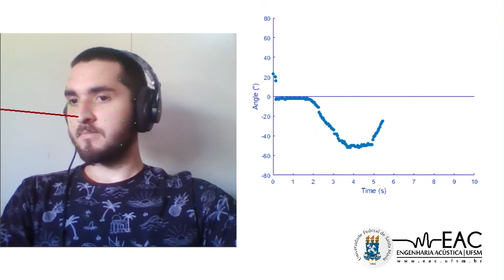Head tracking example with webcam: helicoper audio with HATO 🎧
Example video of the paper "Head tracker using webcam for auralization" by Davi Rocha Carvalho, William D'Andrea Fonseca, Jacob Hollebon, Paulo Henrique Mareze, and Filippo Maria Fazi, presented in the 50th International Congress - Noise Control Engineering (Internoise 2021 - Washington, DC, USA). The subject is the first author. 🎧 😃

Cite us: 📚
D. R. Carvalho; W. D’A. Fonseca; J. Hollebon; P. H. Mareze; F. M. Fazi. Head tracker using webcam for auralization. In 50th International Congress and Exposition on Noise Control Engineering - Internoise 2021, pages 1–12, Washington, DC, USA, Aug. 2021.

Bibtex:
@InProceedings{headtracker:2021,
  author    = {Davi Rocha Carvalho and William {\relax D'A}ndrea Fonseca and Jacob Hollebon and Paulo Henrique Mareze and Filippo Maria Fazi},
  booktitle = {{50th International Congress and Exposition on Noise Control Engineering - Internoise 2021}},
  title     = {Head tracker using webcam for auralization},
  year      = {2021},
  address   = {Washington, DC, USA},
  month     = {Aug.},
  pages     = {1--12},